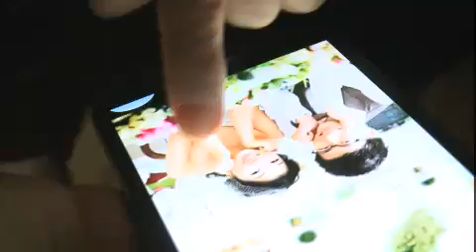세상사는 이야기 - Life story EP87 # 006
Title :  Life story (EP87)